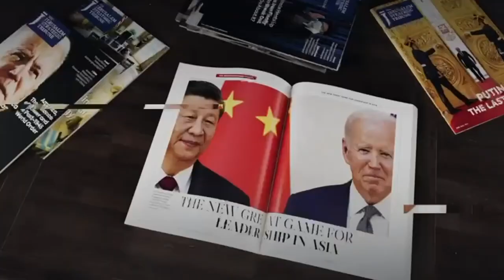The Jerusalem Strategic Tribune Talks - Tunku Varadarajan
Challenges to the American-led World Order,
BRICS,  India and Its Relations with America and Israel

Interview by Ksenia Svetlova